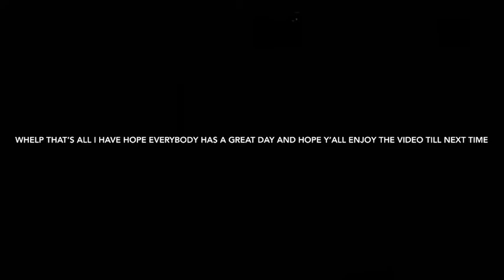Ocean City Funny moment’s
Huge ocean vlog , so much fun with my boys Vashon’ and Sam ! Enjoy the video
Song : dang by Mac miller and Anderson paak